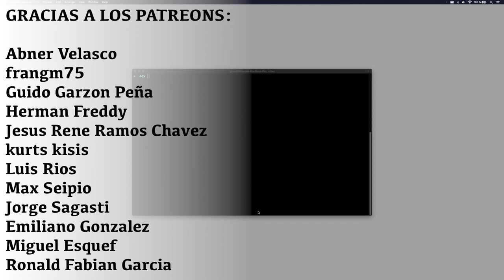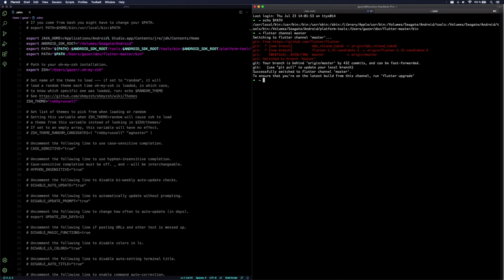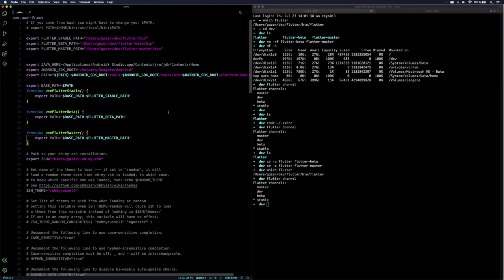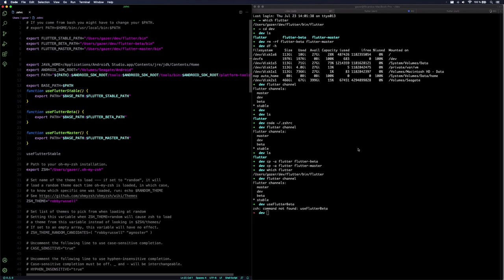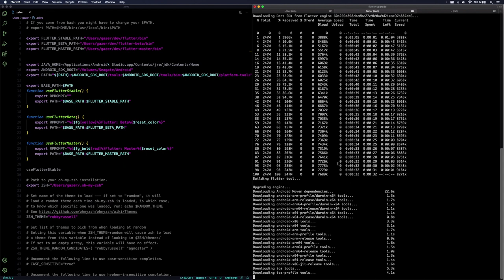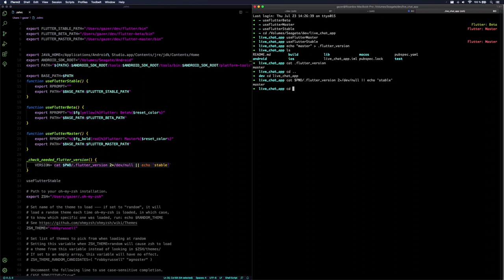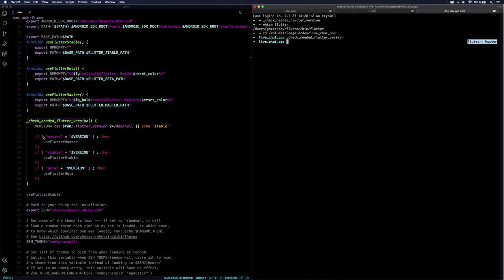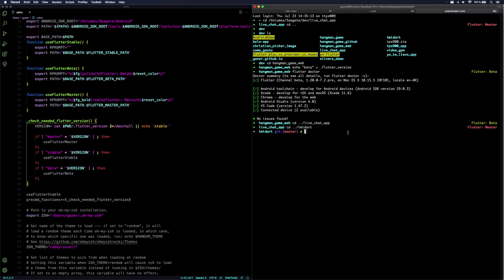👌Cómo tener versiones de Flutter en paralelo fácil con ZSH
¡Bienvenidos nuevamente! En este capítulo vamos a ver algunos tips de ZSH, que también se pueden adaptar para Bash, para poder cambiar fácilmente entre diferentes versiones de Flutter. Vamos a automatizar tambien el cambio de versión cuando entramos a un directorio.